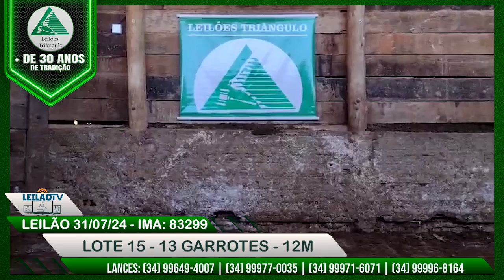LOTE 15 - 13 GARROTES - 12M - LOTES LEILÃO 31/07/24 - LEILÕES TRIÂNGULO - UBERLÂNDIA MG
Olá amigos confiram aqui alguns lotes disponiveis em nosso leilão de hoje